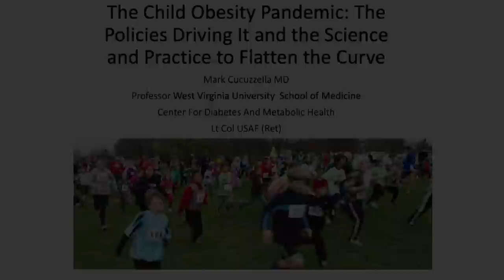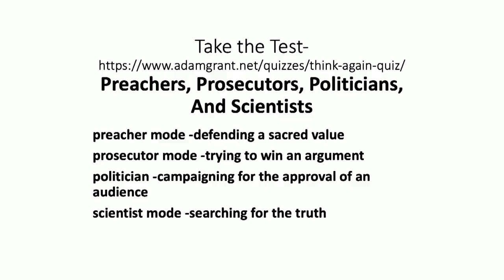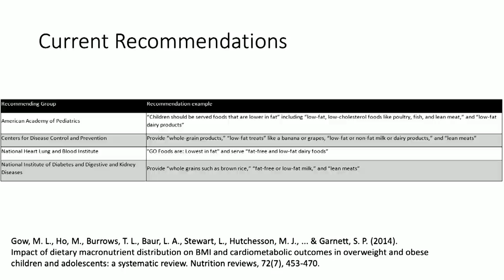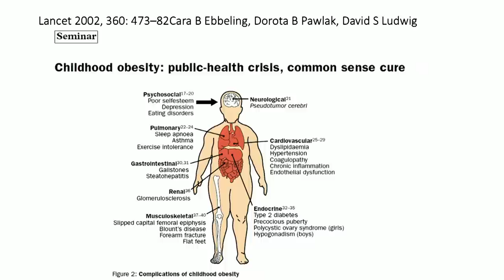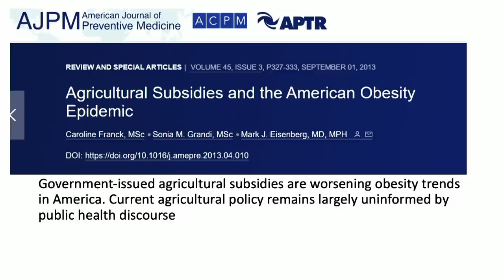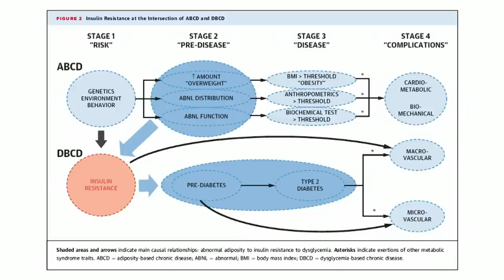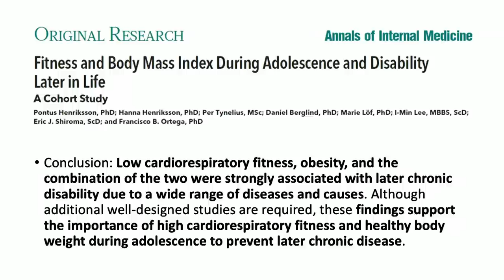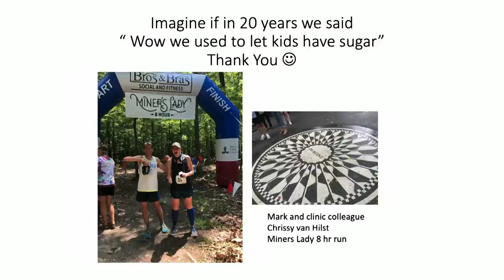Dr. Mark Cucuzzella - 'The Child Obesity Pandemic'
Dr. Mark Cucuzzella is a Professor at West Virginia University School of Medicine. He is also a recently retired Lieutenant Colonel in the US Air Force who designed programs to promote health and better fitness in the military.

Dr. Cucuzzella has been a competitive runner for over 30 years with more than 100 marathon and ultramarathon finishes. He continues to compete as a national-level Masters runner. He has won the Air Force Marathon twice and run a marathon under 3:00 for 29 straight years.

Dr. Cucuzzella is the race director of Freedom’s Run race series in West Virginia and director of the Natural Running Center, an education portal designed to teach healthier running . Mark is also the owner of Two Rivers Treads — A Center for Natural Running and Walking in his hometown of Shepherdstown, West Virginia.